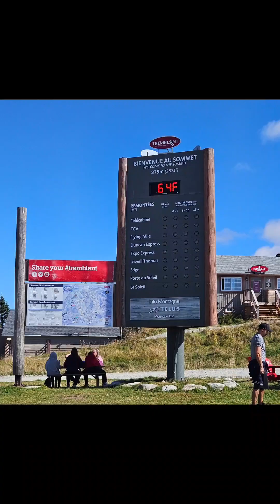Mt. Tremblant Quebec fall season🍁🍂